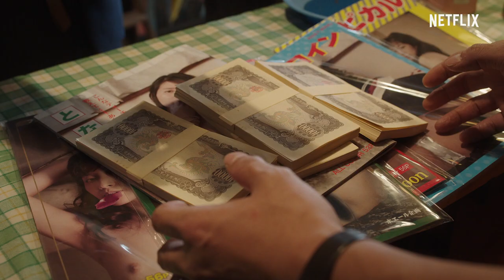THE NAKED DIRECTOR (UNCENSORED) Teaser | Netflix | 2019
Take a look inside the world of Toru Muranishi who revolutionized the adult video industry in 1980's Japan. The Naked Director premieres August 8, only on Netflix.

This biopic follows the tumultuous life of director Toru Muranishi, who revolutionized the porn industry during the economic boom of 1980s Japan.